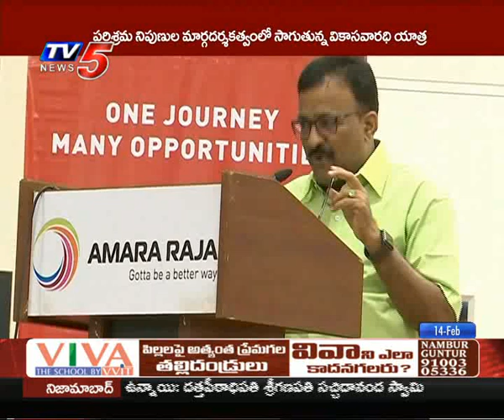Vikasa Varadhi | College Connect | Day 2 | TV5 News | 14th Feb 2019